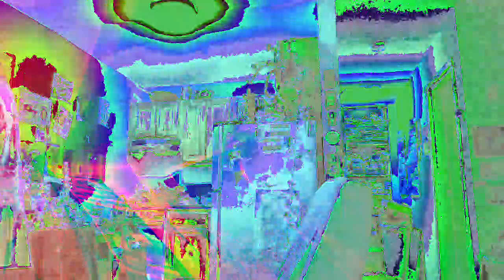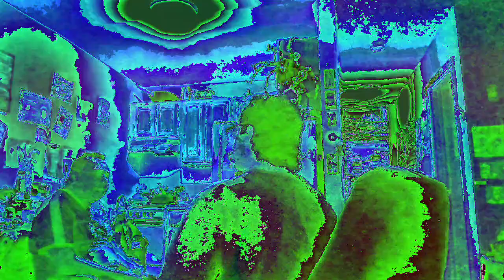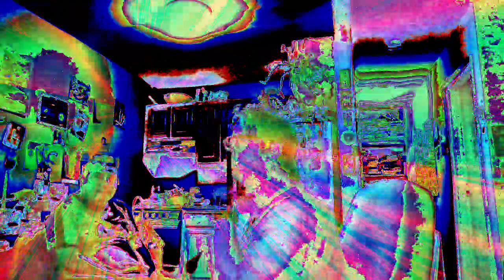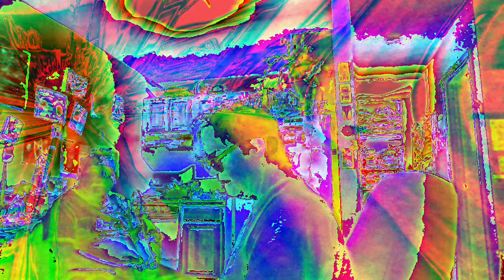Movie 22 12 09 19h12m17s from the collection of 10 minute videos *Photosensitivity Warning*